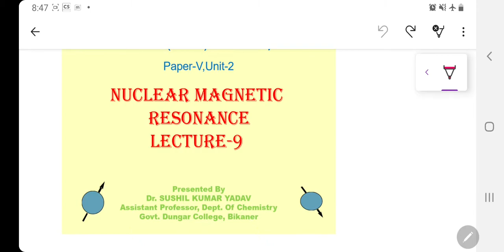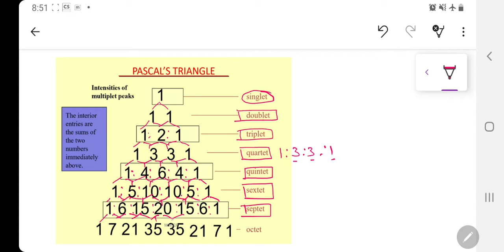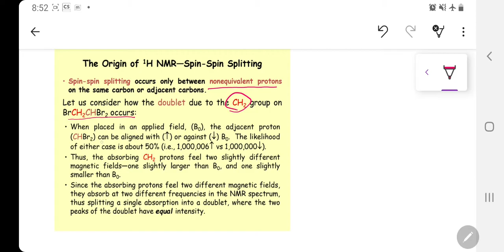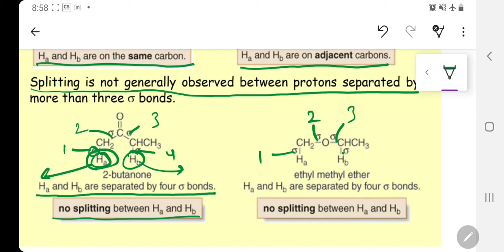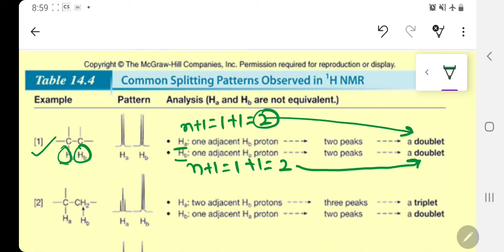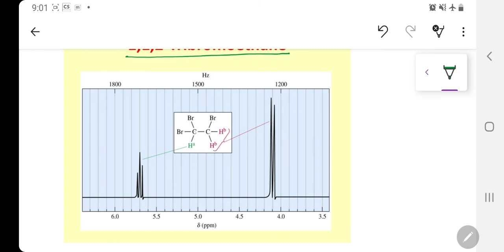9- SPIN-SPIN COUPLING AND SPLITTING---N+1 RULE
SPIN-SPIN COUPLING AND SPIN-SPIN SPLITTING-N+1 RULE